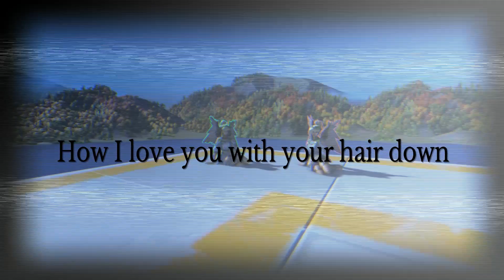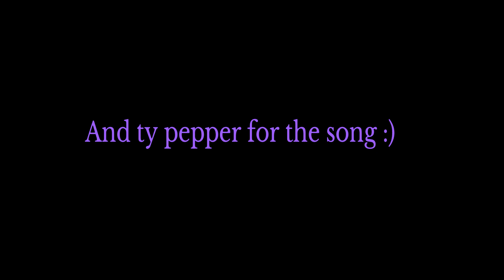Sofia - Mercy Boxing Montage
Sry I uploaded it so late lol